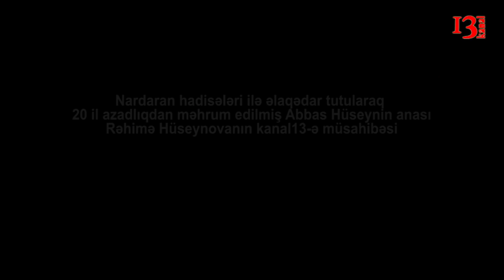"Birinci Allahşükür "Cibgirzadə"ni tutsunlar, əgər namaz qılanları tuturlarsa..."- məhbus anası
"O haqqı pozulanların haqqını tələb etmir, demir ki, o dünyada cavab verəcəksiniz bu qədər haqsız yerə niyə tutursuz" -  Nardahar hadisələri ilə bağlı həbs edilmiş Abbas Hüseynin anası Rəhimə Hüseynova